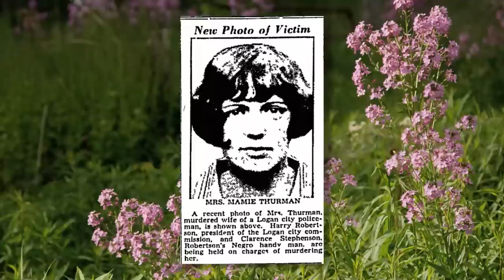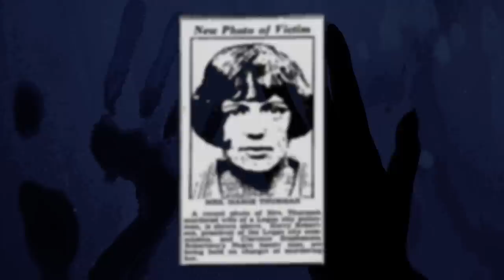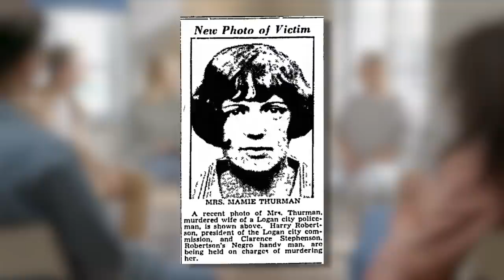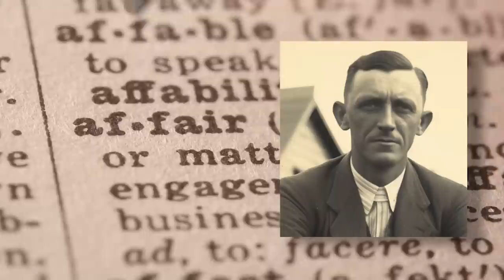The HAUNTING CASE of Mamie Thurman | Ghost on the Highway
There is a famous paranormal story from West Virginia that involves a woman by the name of Mamie Thurman who, on June 21, 1932, was last seen around 9 p.m. in a blue polka dot dress walking near a theater in Logan. That was the last time Mamie Thurman was seen alive and a short time later she was murdered and her body dumped on 22 Mine Rd, Logan. A distance of approx 11 miles.